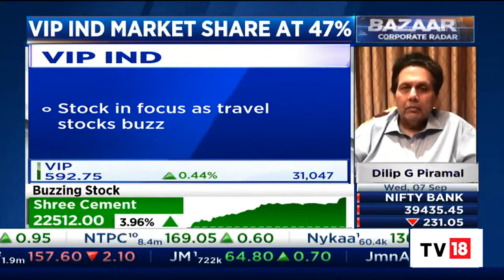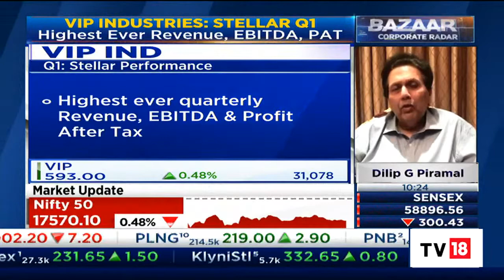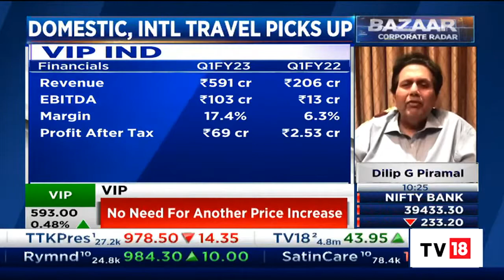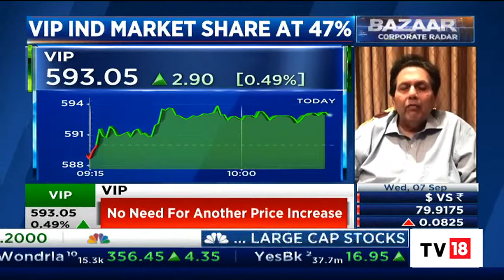Dilip G Piramal Of VIP Industries Speaks On The Firm's Demand Picture As Travel Picks Up | CNBC-TV18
Dilip G Piramal, Chairman at VIP Industries speaks on the demand picture of the firm and Q1 results.

n18oc_business